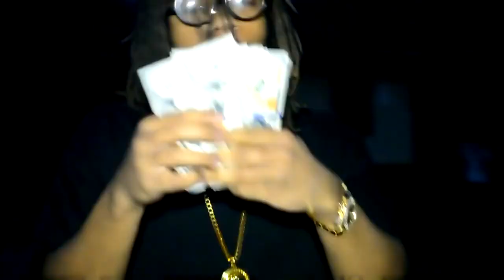Young Shad - Big Faces [Full Screen Version] | Directed By NewCityFilmGroup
SMB Recordings Presents Big Faces By Young Shad

Shot by: New City Films (@WillieMcMillian @Stephen Cato)